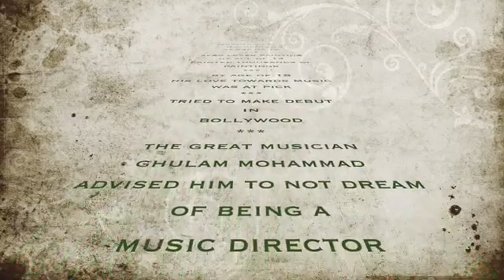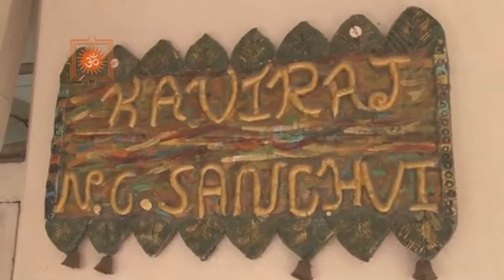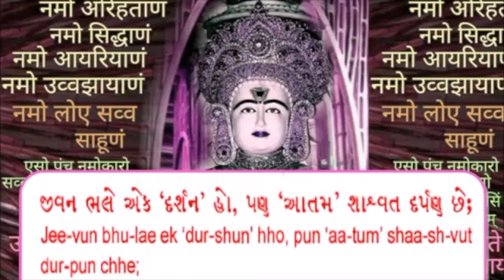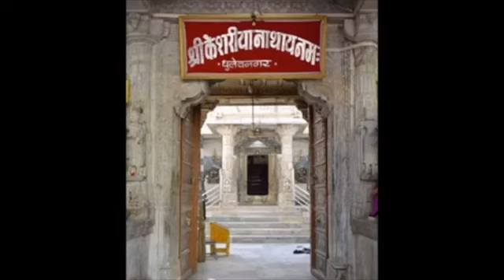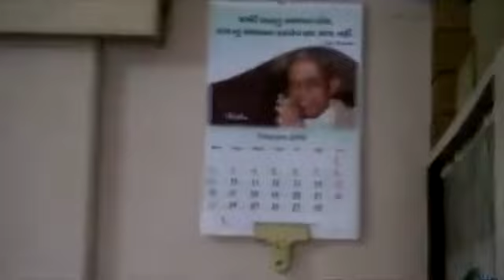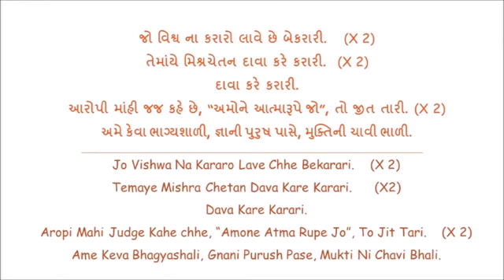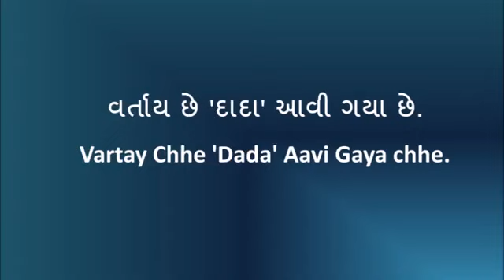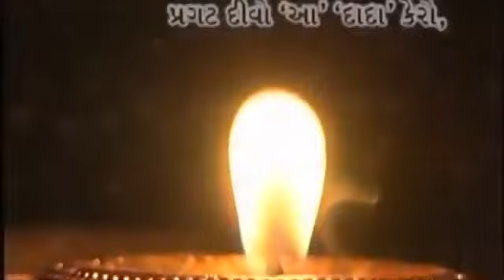કવિરાજ દાદા ને પહેલી વખત મલ્યા તેની વાતો